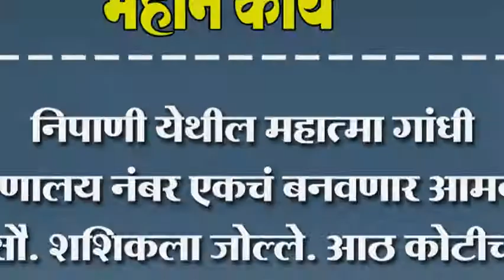निपाणी येथील महात्मा गांधी रुग्णालय नंबर एकचं बनवणार आमदार सौ. शशिकला जोल्ले. आठ कोटीचा निधी प्राप्त